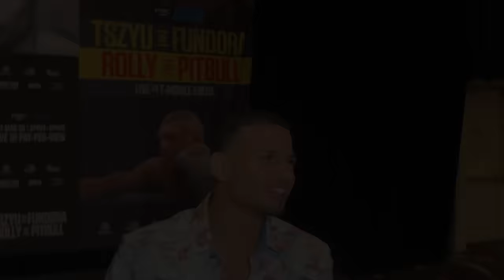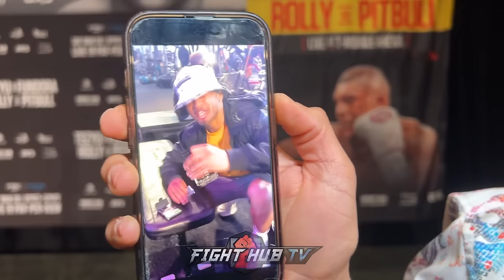Rolly Romero FLEXES Isaac Cruz chain! Shows CRAZY video imitating partying De La Hoya!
In this video Rolly Romero speaks with the media ahead of his fight with Isaac Pitbull Cruz. He gives us a detailed look at his custom Isaac Cruz chihuahua chain, shows off a video imitating Oscar De La  Hoya, and weighs in on the P Diddy controversy. How do you see his fight with Cruz going down? Should Rolly get into comedy? Sound off in the comments below!

Stage Front VIP is the proud sponsor of Fight Hub TV

Stage Front VIP offers exclusive VIP packages for some of the biggest fights and sporting events in the world. International or domestic, check out the incredible VIP packages for Boxing, MMA, horse racing, soccer, and more premium events at stagefront.vip today!